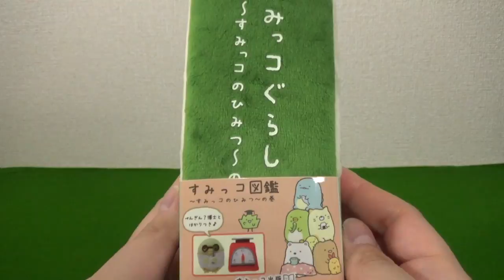【すみっコぐらし collection】すみっコのひみつ sumikkogurashi 角落生物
すみっコぐらしの５周年を記念して、
今まで発売されたぬいぐるみ絵本シリーズを（勝手に）紹介する動画です♪

・2016年2月発売　すみっコ図鑑ぬいぐるみ〜すみっコのひみつ〜